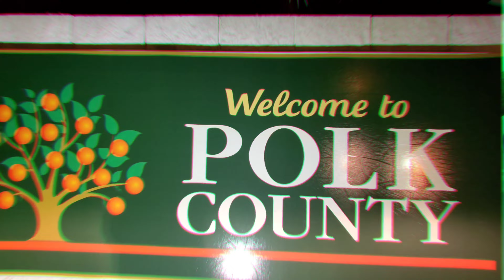FATHER'S DAY WILDWOOD, FL 2K22 PT3 BIG RIMS / AMAZING WHIPZ / KANDY PAINT